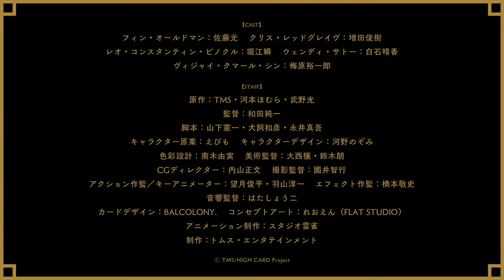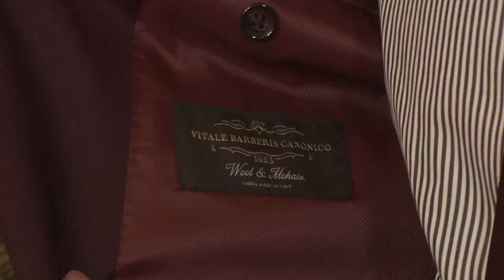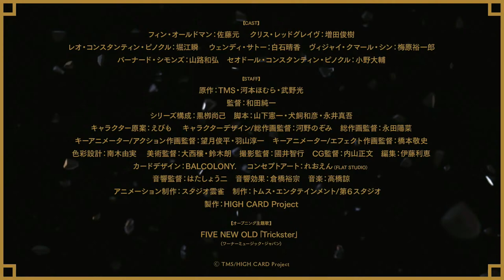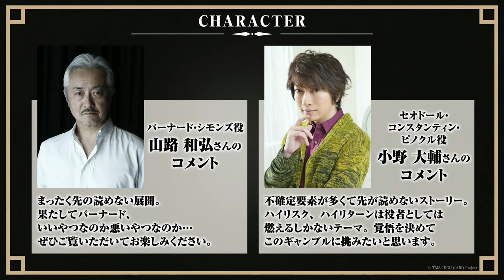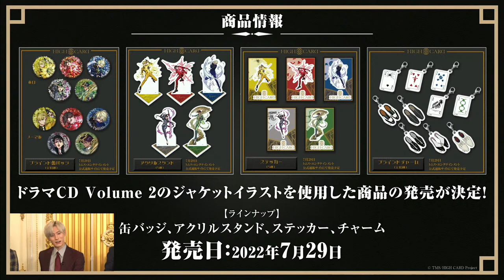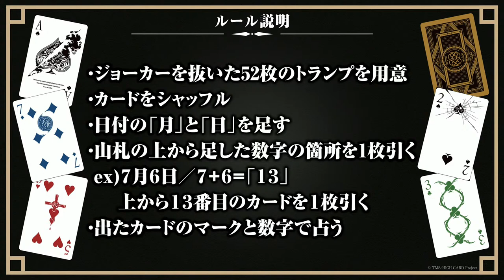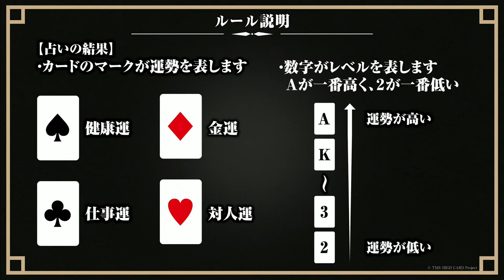オリジナルTVアニメーション「HIGH CARD」ピノクル社オールドメイド支店 新情報発表会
オリジナルTVアニメーション「HIGH CARD」初のキャスト出演番組が決定！
メインキャストの佐藤元さん、増田俊樹さん、堀江瞬さん、白石晴香さん、梅原裕一郎さんの5人で、作品の内容や見どころをお話しいただきます！
さらに「HIGH CARD」に関する新情報も発表しますので、ぜひお楽しみに！

オリジナルTVアニメーション「HIGH CARD」
 ピノクル社オールドメイド支店 新情報発表会

出演：佐藤元　増田俊樹　堀江瞬　白石晴香　梅原裕一郎
MC：中倉 隆道

生放送日時：2022年7月6日(水)21：00〜

ストリートを根城に気ままに暮らしていたフィンは
恩のある孤児院が資金難で閉鎖の危機に陥っていることを知り
一攫千金を狙ってカジノヘ乗り出す。
しかし、そこで待っていたのは
ツキをほしいままにする男が持ったカードを巡って繰り広げられる
銃撃戦にカーチェイス、悪夢のような修羅騒ぎだった。

やがて、フィンは知ることとなる。
世界の秩序を守るも混乱に陥れるも、意のまま。
選ばれし者に人知を超えた異能力を与える
52枚の《エスクプレイングカード》の存在を。
そして、幼い頃から肌身離さず
大切にしていた〝相棒〟に秘められた力を――。

高級自動車メーカー・ピノクルに勤務する表の顔を持ちながら
真には、フォーランド国王直々に
王国中に四散してしまったといわれるカードを回収する
任務を命じられたプレイヤー集団《ハイカード》。
その第５のメンバーとしてスカウトされたフィンは
イカした仲間たちとともに、危険なミッションに当たる。

「必要なのはマナーと気品、そして命を張れる覚悟。それだけです」

対するは、悪名高きマフィア・クロンダイクファミリーと
ピノクルを打ち負かすことに執念を燃やすライバルメーカーのフーズフー。

大義、欲望、復讐を抱き、カードに魅せられたプレイヤーたちによる
すべてを賭ける狂騒争奪戦（ルビ：ゲーム）が、今、幕を上げる！

It’s Showdown!!

■キャスト
フィン・オールドマン：佐藤元
クリス・レッドグレイヴ：増田俊樹
レオ・コンスタンティン・ピノクル：堀江瞬
ウェンディ・サトー：白石晴香
ヴィジャイ・クマール・シン：梅原裕一郎

■スタッフ
原作：TMS·河本ほむら·武野光
監督：和田純一
脚本：山下憲一·犬飼和彦·永井真吾
キャラクター原案：えびも
キャラクターデザイン：河野のぞみ
色彩設計：南木由実
美術監督：大西穣·鈴木朗
CGディレクター：内山正文
撮影監督：國井智行
アクション作画監督／キーアニメーター：望月俊平·羽山淳一
エフェクト作画監督：橋本敬史
音響監督：はたしょう二
カードデザイン：BALCOLONY.
コンセプトアート：れおえん（FLAT STUDIO）
アニメーション制作：スタジオ雲雀
制作：トムス·エンタテインメント

© TMS/HIGH CARD Project